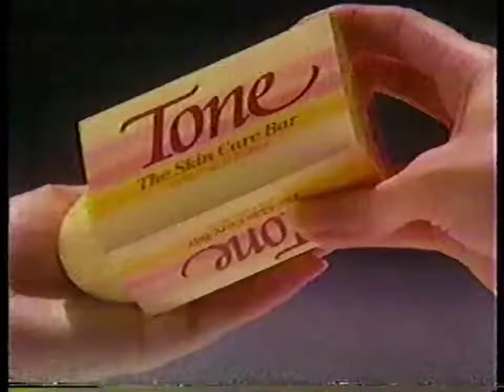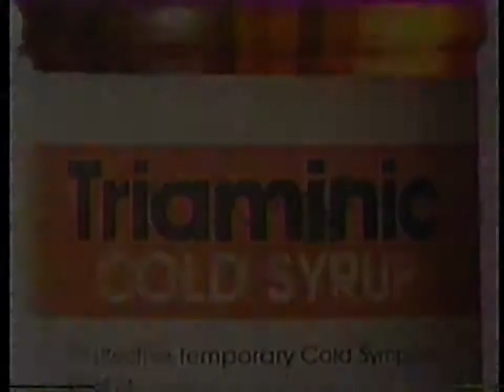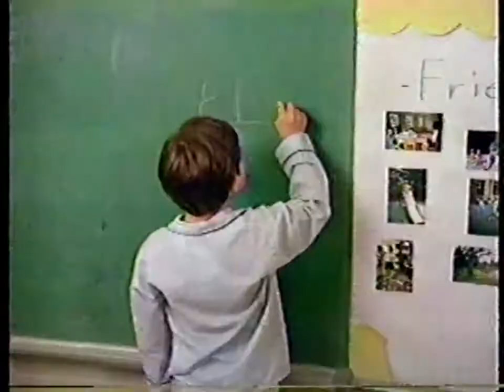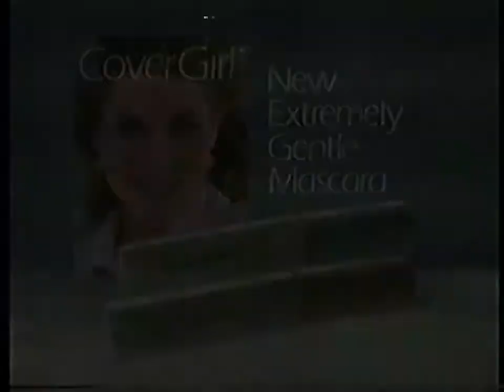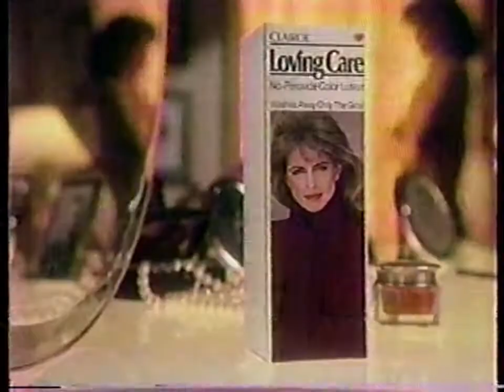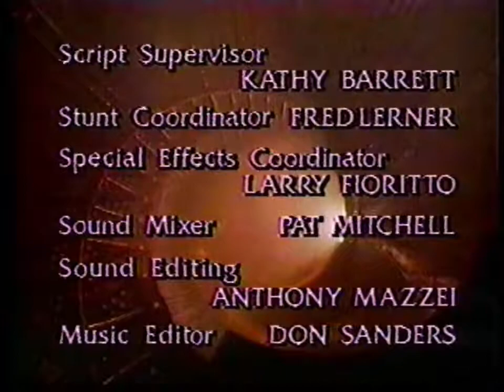WTKR-3 (CBS) Commercial Breaks + CBS Audio Promo, September 1987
During "Beauty and the Beast"